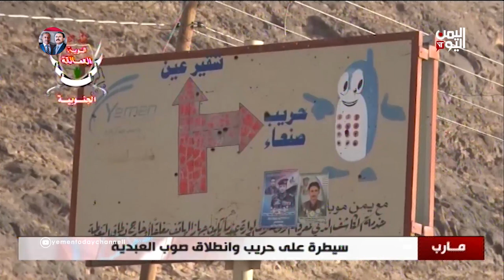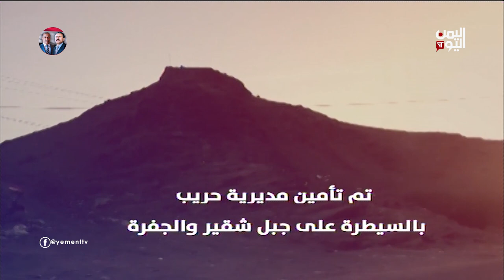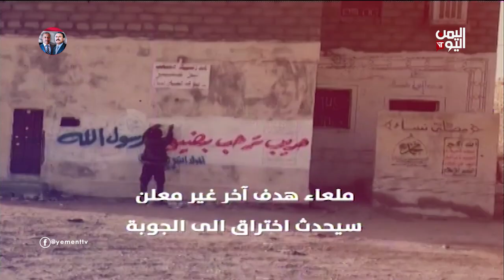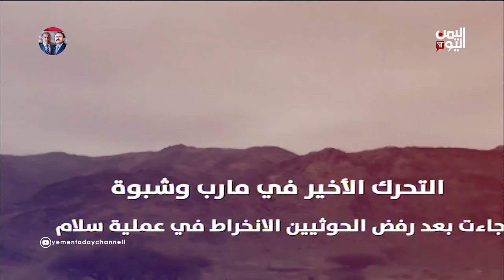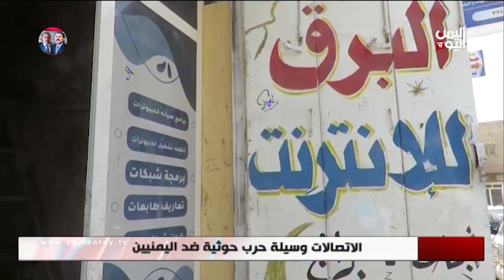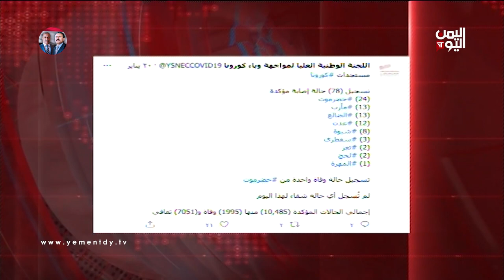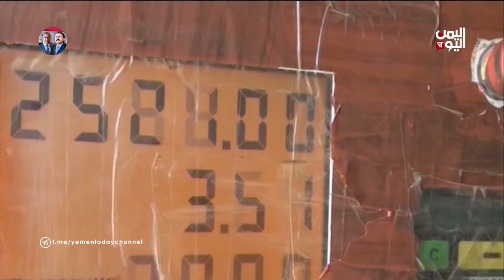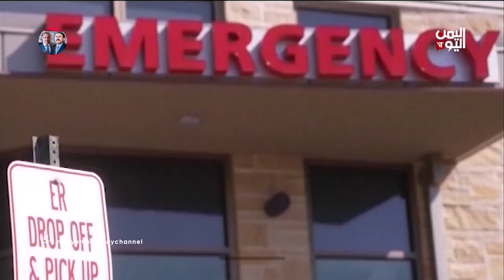نشرة الثامنة والنصف الثلاثاء 25 يناير ـ 2022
بعد تحرير كامل  مديرية  حريب جنوبي مارب ..  استمرار التقدم للسيطرة على العبدية
ـــــــــــــــــــــــــــــــــــــ
معارك قرب ام ريش والعمود جنوبي مارب وتقدم في برط العنان  بالجوف
ـــــــــــــــــــــــــــ
ميليشيا الحوثي تستغل انقطاع الانترنت  وتشن حملة اختطافات  في صنعاء ومناطق سيطرتها

تليجرام